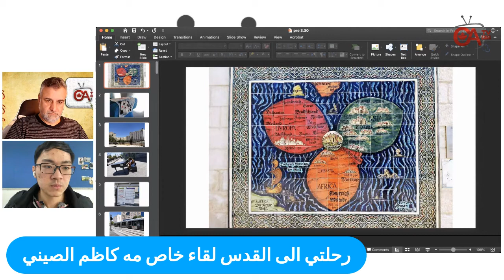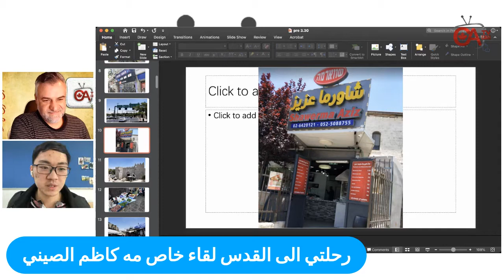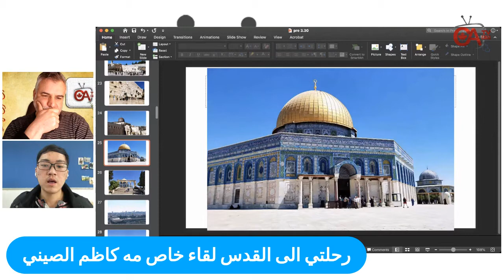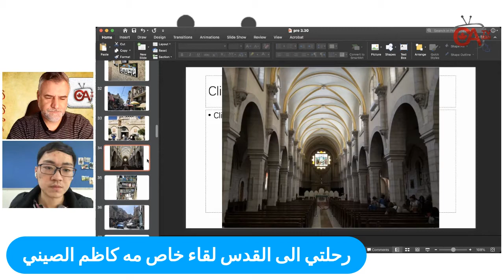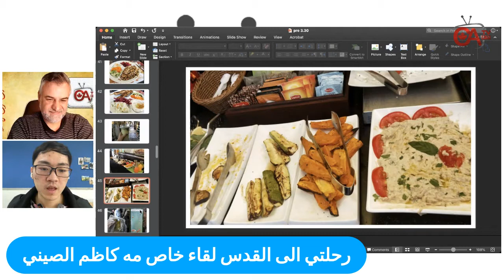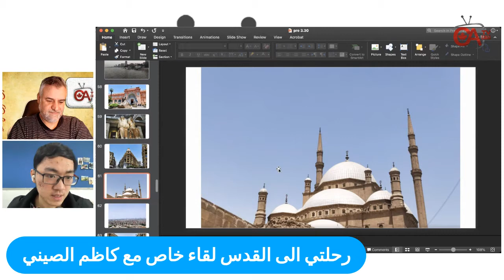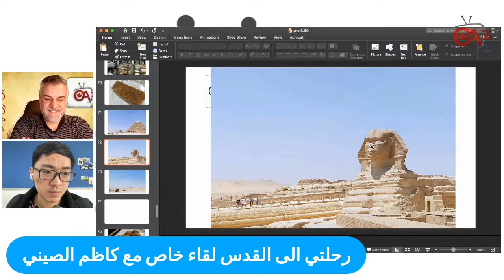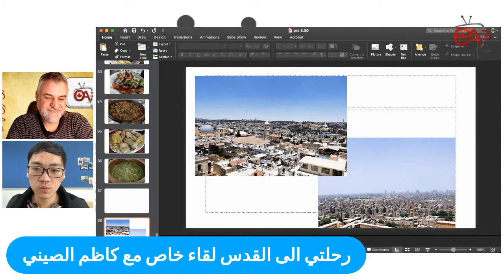رحلتي الى القدس لقاء خاص مع كاظم الصيني